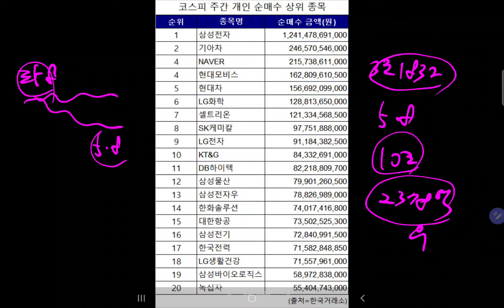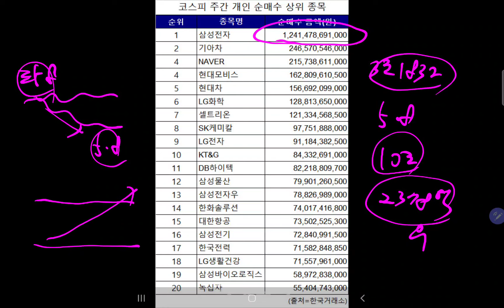개인투자자 2월에도 삼전 쓸어담았다!! 순매수 약 3.2조원 금액!